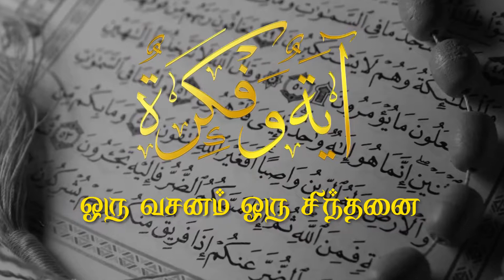۩ آية وفكرة ۩ அல்லாஹ்வின் உதவி சமீபத்தில் உள்ளது - றமழான் 2017- Episode 22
آية وفكرة ஆயதுன் வபிக்றதுன் ஒரு வசனம் ஒரு சிந்தனை, றமழான் 22